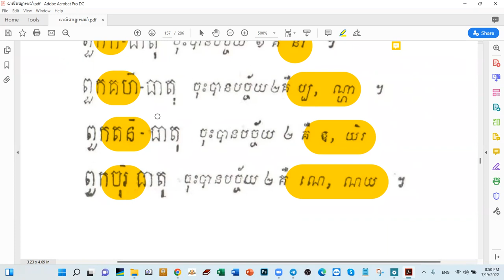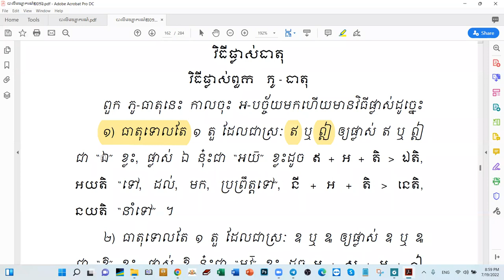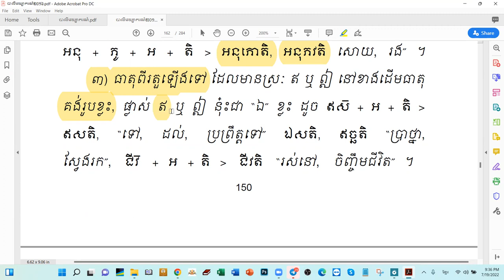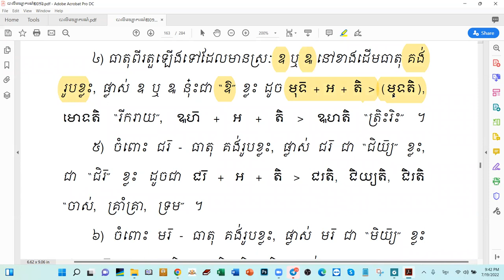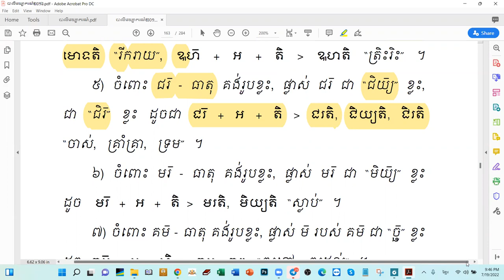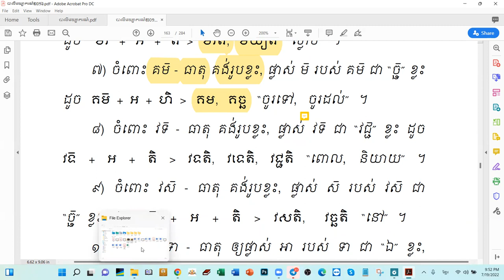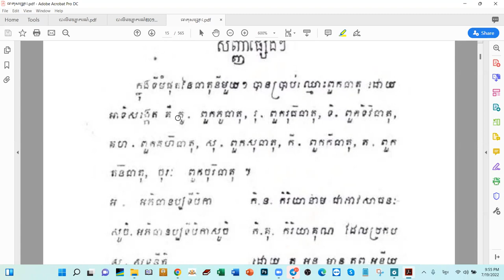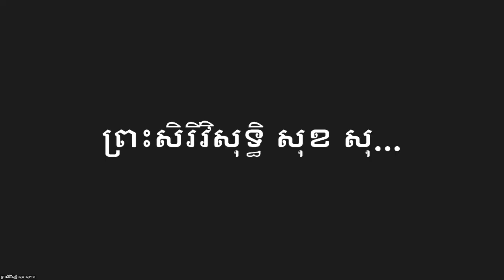30.វិធីផ្លាស់ ពួក ភូ/ បង្រៀនដោយឧទ្ទេសាចារ្យ អឿន ទិត្យា